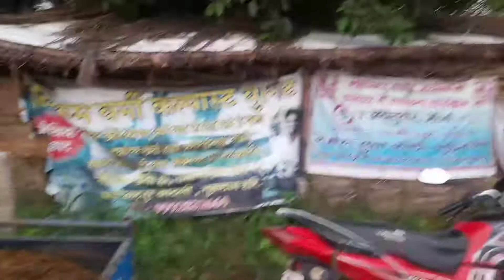motorcycle trally jugag